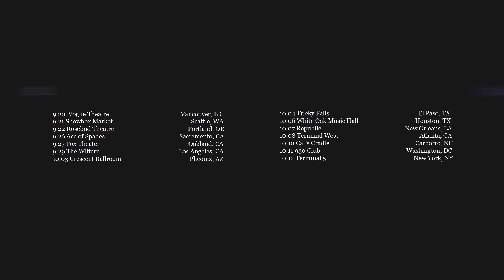Joey Purp X Mura Masa Fall/Winter Tour 2017 : Portland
Vancouver , BC.
Video By : Yakub Films

purp.international